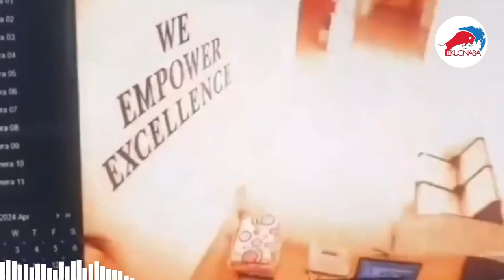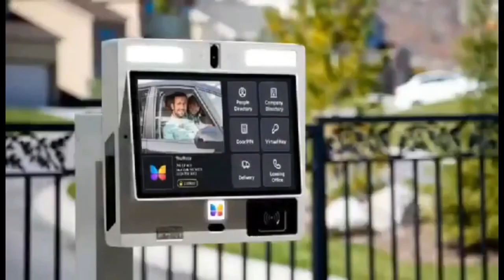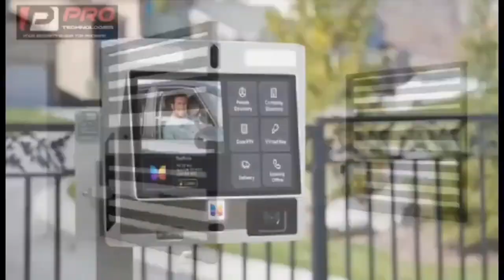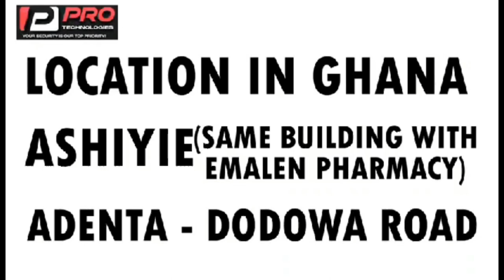Accra FM 🔥 outbreak + fire Oja Prophecy on multimedia